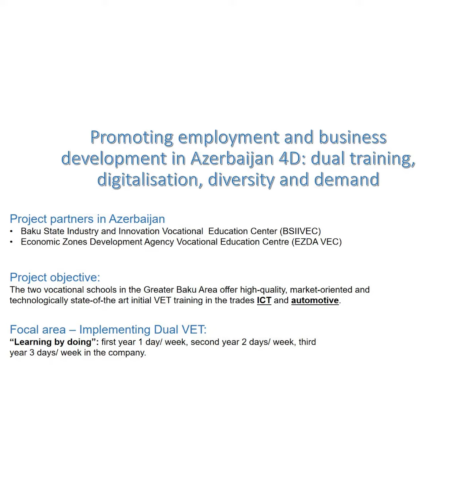"4D-TVET" Berufsbildungspartnerschaft (BBP) mit Aserbeidschan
Die Hauptaktivität dieses Berufsbildungsprojekts ist der Transfer von Know-how und Umsetzungskapazitäten in die beiden Bereiche "IKT" und "Automotive" im Staatlichen Berufsbildungszentrum für Industrie und Innovation in Baku (BSIIVEC) und der Berufsschule im Sumgait Chemical Industrial Park (SCIP); damit Best-Practice-Beispiele im Land zu schaffen und diese neu gewonnenen Kompetenzen anschließend auf weitere Zentren und Berufe zu übertragen.